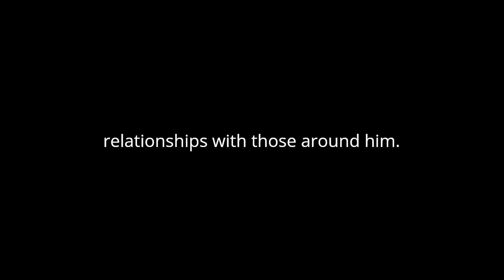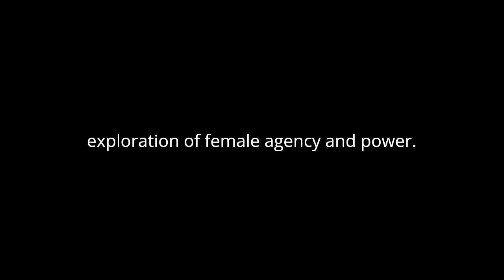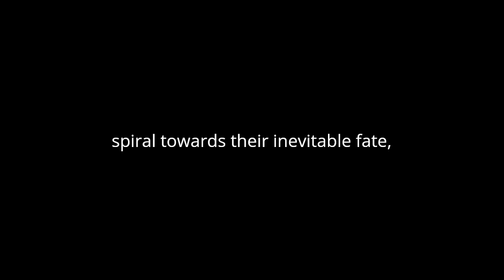"Die Nibelungen" By Friedrich Hebbel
"Die Nibelungen" by Friedrich Hebbel is a monumental German epic that delves deep into the themes of honor, betrayal, and the inexorable march of fate. Hebbel's work, published in 1862, draws inspiration from the medieval Germanic legends surrounding the Nibelungenlied, weaving together a complex narrative that explores the intricacies of human nature and the consequences of ambition.
At the heart of the novel lies the tragic story of Siegfried, a heroic figure whose valor and strength are matched only by his fatal flaws. Siegfried's journey from humble beginnings to his eventual demise is marked by a series of fateful encounters and dramatic twists of fate. Hebbel skillfully portrays Siegfried as a conflicted protagonist, torn between his desire for glory and his sense of moral duty.
The novel's exploration of honor and betrayal is exemplified through Siegfried's relationships with those around him. His betrayal at the hands of his closest ally, Hagen, serves as a poignant reminder of the fragile nature of trust and the consequences of treachery. As the narrative unfolds, Hebbel delves into the depths of human psyche, exposing the dark undercurrents of jealousy, greed, and vengeance that drive his characters to their tragic ends.
The character of Kriemhild, Siegfried's wife, is central to the novel's exploration of female agency and power. Kriemhild's transformation from a dutiful wife to a vengeful force of nature is a testament to Hebbel's nuanced portrayal of gender dynamics. Through her actions, Kriemhild challenges traditional notions of femininity, asserting her own agency in a world dominated by men.
Hebbel's prose is characterized by its rich imagery and evocative language, which brings the world of medieval Germany to life. From the majestic halls of the Burgundian court to the blood-soaked battlefields of the Rhine, Hebbel's vivid descriptions immerse the reader in a world of chivalry and intrigue.
Thematically, "Die Nibelungen" explores the cyclical nature of violence and revenge, echoing the timeless tragedies of Greek mythology. As the characters spiral towards their inevitable fate, Hebbel raises profound questions about the nature of destiny and free will, leaving the reader pondering the eternal struggle between fate and individual agency.
In conclusion, Friedrich Hebbel's "Die Nibelungen" is a timeless epic that continues to captivate readers with its powerful themes and compelling characters. Through its exploration of honor, betrayal, and the inexorable march of fate, Hebbel crafts a narrative that transcends time and place, offering profound insights into the human condition.